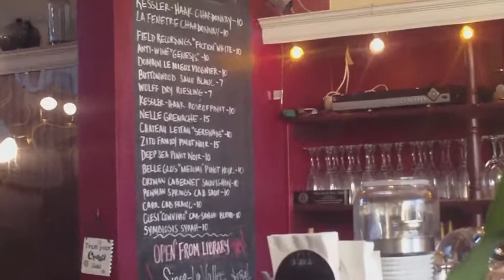Sam Scarpari WINE PASSIONS #124 0 GATHER WINE BAR - ARROYO GRANDE USA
During my USA trip I visited Gather Wine Bar in Arroyo Grande. I am there with my old mate Rick Hill drinking some smashingly good wines from Kari Ziegler, owner og Gather, selection